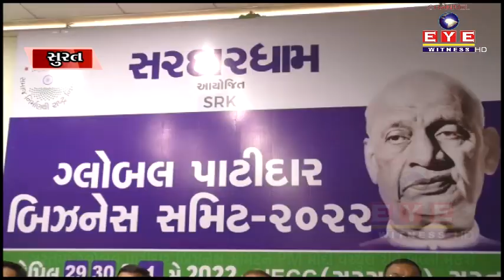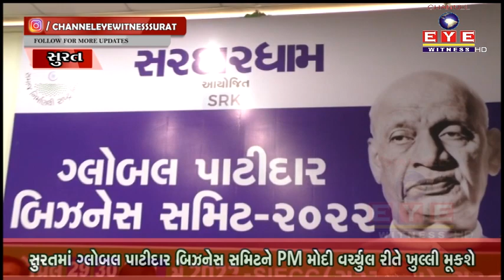સુરતમાં ગ્લોબલ પાટીદાર બિઝનેસ સમિટને PM મોદી વર્ચ્યુલ રીતે ખુલ્લી મૂકશે || CHANNEL EYE WITNESS